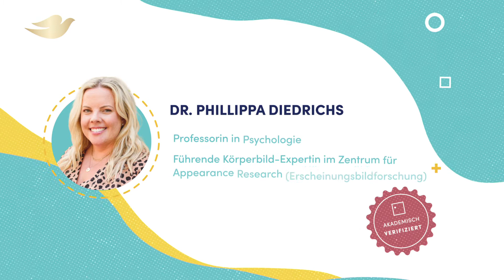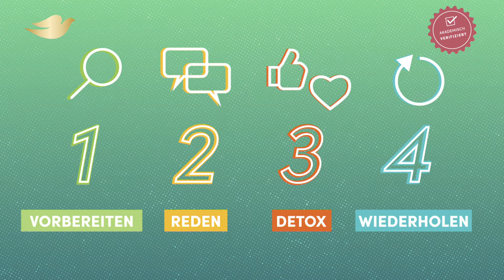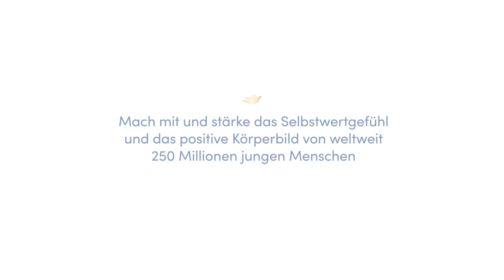Detox your feed - Elternleitfaden | Dove Projekt für mehr Selbstwertgefühl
Eine Umfrage des Dove Projekts für mehr Selbstwertgefühl zeigt, dass 1 von 2 Mädchen sagen, dass toxische Schönheitstipps in den sozialen Medien das Selbstwertgefühl mindern.* Und das darf nicht sein.

📣 Aus diesem Grund möchten wir Eltern, Vertrauenspersonen, Mentoren und junge Menschen auffordern gemeinsam ihre Feeds in ihren Accounts zu entgiften, um die sozialen Medien zu einem positiven und inspirierenden Ort zu machen. 💪

Der 4-Stufen Leitfaden wurde zusammen mit Dr. Phillippa Diedrichs (Expertin für Selbstwertgefühl) erstellt.  📚

Schritt 1:  Mache dich vertraut mit den sozialen Medien 💛
Schritt 2: Sprich mit jungen Menschen über toxische Schönheitsstandards. 💛
Schritt 3: Prüfe und bereinige deinen Feed. Folge nur Accounts die positiv bestärken. 💛
Schritt 4: Sprich mit anderen Eltern, Vertrauenspersonen oder Mentoren. 💛

*Quelle: Dove Self-Esteem and Social Media Report (April 2022).

Das Dove Projekt für mehr Selbstwertgefühl ist das größte seiner Art zur Stärkung des Selbstvertrauens von jungen Menschen. Wie möchten bis 2030 weltweit das Selbstwertgefühl von 250 Millionen jungen Menschen stärken. 🌎 Mach mit 💫